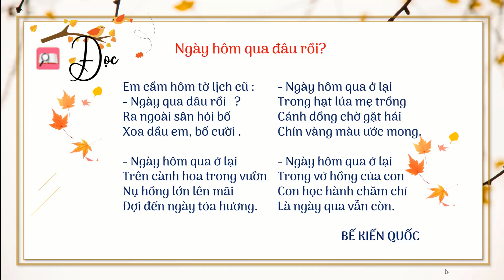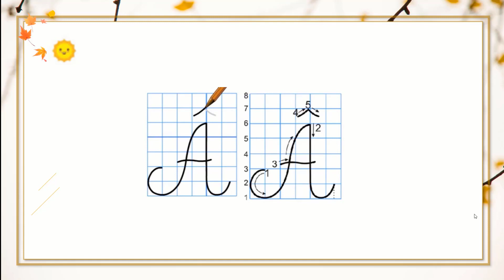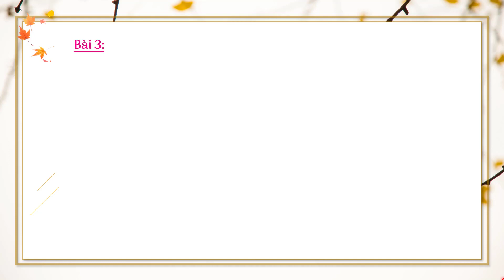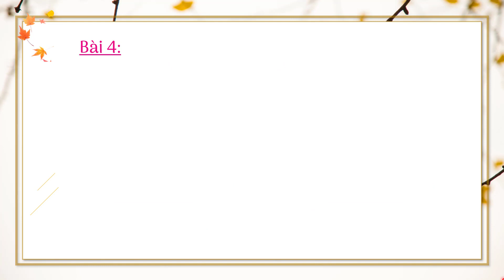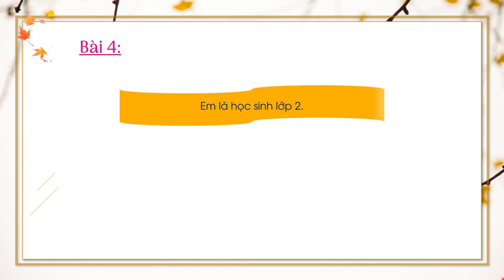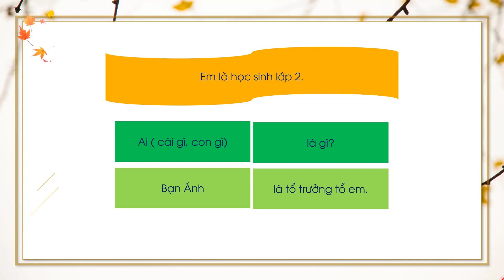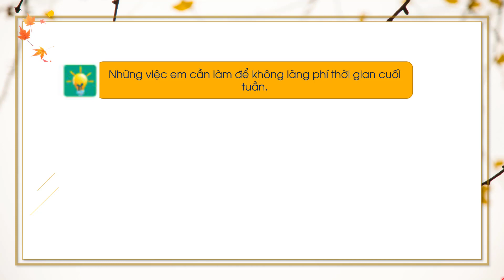Bài 3: Ngày hôm qua đâu rồi? Phần 2 - Tiếng Việt lớp 2 (Chân trời sáng tạo) [olm.vn]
Bài giảng chi tiết về bài 3 Ngày hôm qua đâu rồi.
Qua đó giúp con:
+ Biết trân quý thời gian
+ Mở rộng vốn từ
+ Biết viết hoa chữ ă và â